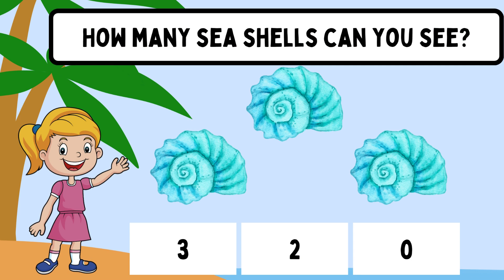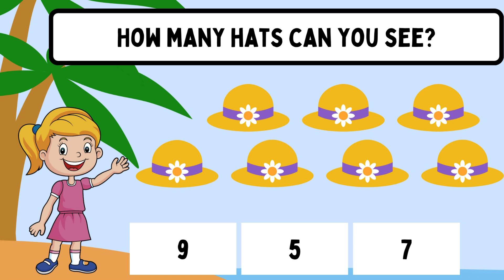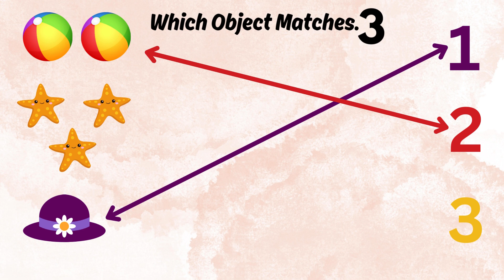123 Learn to count challenge for Toddlers | Number blocks Number Magic | Learn to count Kids Math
123 Learn to count challenge for Toddlers | Number blocks Number Magic | Learn to count Kids Math

        I "Embark on a thrilling mathematical journey with our Best 2024 Math Challenge for Kindergarten Kids!    Join the colorful world of number blocks as we make learning to count an exciting adventure. In this engaging video, your little ones will develop essential math skills through fun and interactive activities. Watch as they grasp the concept of numbers effortlessly, laying a strong foundation for their academic success. Don't miss out on the joy of learning – hit play and let the mathematical magic begin!

Match the Numbers with Pictures:
        Watch as young learners connect the dots between numbers and corresponding images. From counting adorable animals to identifying everyday objects, this activity promotes numerical recognition in a delightful way.

WORKSHEET 1 :

         Look at each picture carefully.
Count the number of objects in each picture.

WORKSHEET 2 :
     Cross Matching Numbers and letters

WORKSHEET 3 :
      Count and Arrange Toys

Channel Description
Join us on an exciting journey of learning and discovery, filled with fun and engaging content tailored for young minds. From educational games and captivating stories to interactive lessons, we're here to make learning a joyous